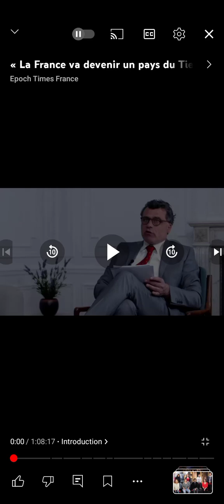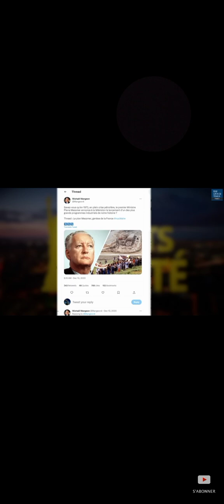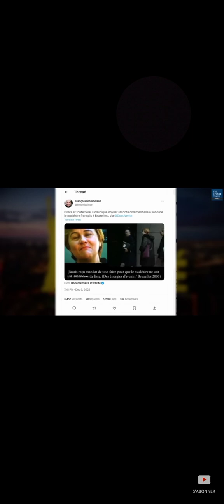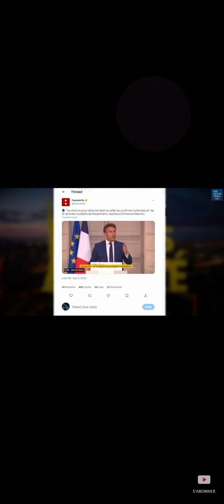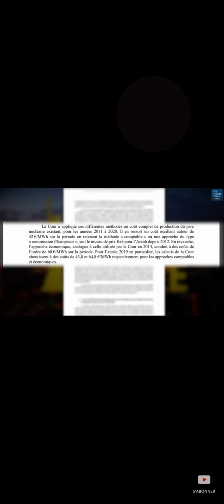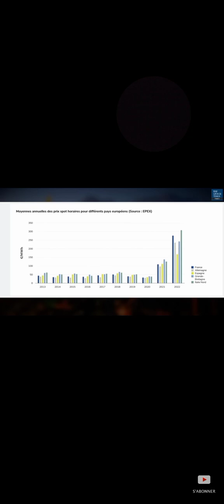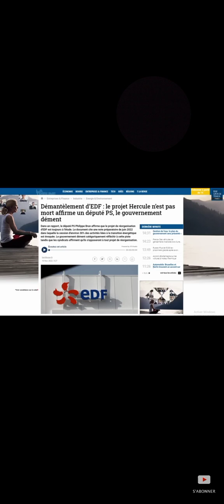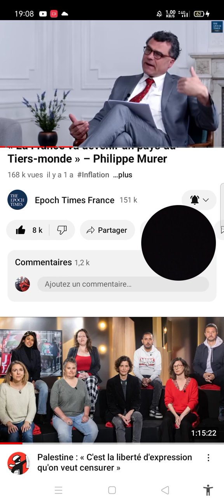ls Fr pîgeonner vidéo complèt Epoch Times France pathétic dégueulasse avomir 😈